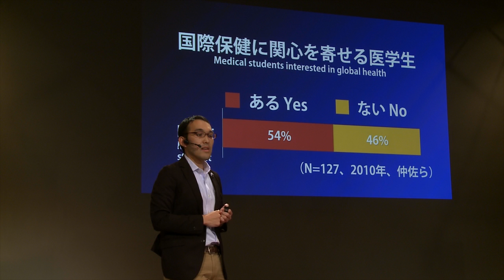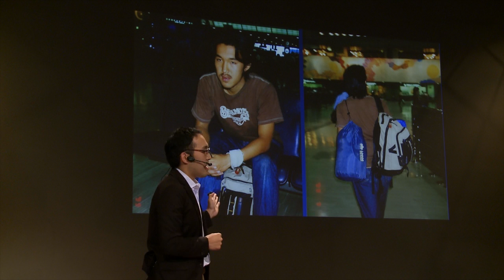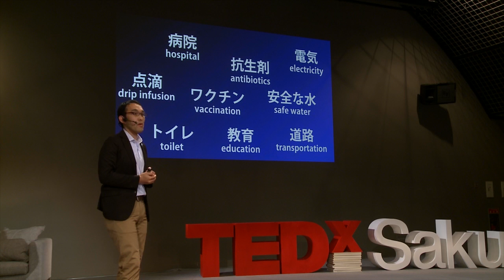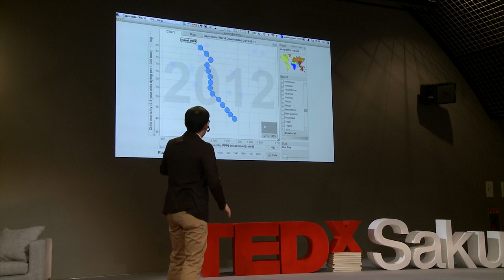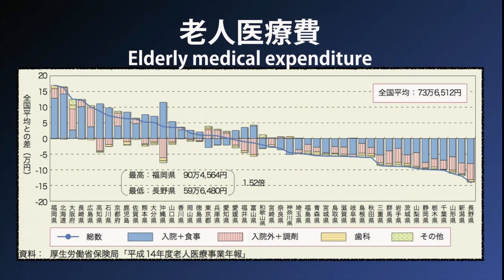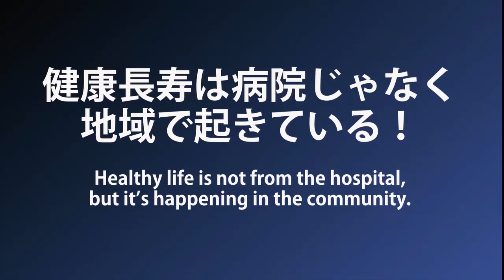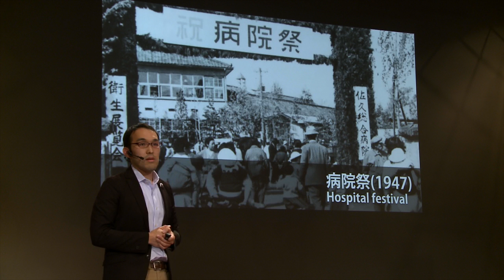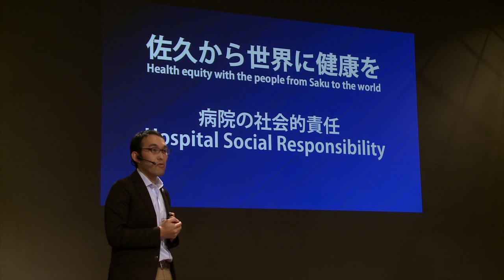佐久から世界に健康を: Masahiro Zakoji at TEDxSaku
座光寺正裕さんのトークです。長野県佐久市で2014年5月に開催されたTEDxSakuにて。
1983年長野県生まれ、佐久在住歴11年。九州大学医学部卒、佐久総合病院の総合診療科医師です（地域医療、HIV診療）。
佐久長聖中学校を卒業後、15歳でギャップイヤーを取りアジア各地を放浪した経験から、国際保健の道を志します。
タイのマヒドン大学で公衆衛生を学び、帰国後2013年4月に院内の20人余りの仲間と国際保健委員会を立ち上げ、「だれでも気軽に国際保健に貢献できるプラットフォーム」を合い言葉に、病院をやめずに国際協力に参加できる「現職参加制度」の新設を実現。
2013年11月の台風でフィリピン大学医学部のレイテ分校が全壊した際には、発災5日後に「レイテ分校友の会」を組織し、全国から寄せられた450万円の支援金で分校の早期再開を後押し。
今後は人の交流を通じて、健康長寿の「長野モデル」を佐久から世界のへき地に届けるのが夢とのこと。
...みなさん、お気付きですよね。珍しい名前ですもんね。そうです、TEDxSakuの代表、座光寺るいの旦那さんです。
はっきり言って、代表の身内ということは、コネでも有利でもなんでもなく厳しいハンデでしかなかったと思います。やはり他の候補者よりどうしても厳しい目で見てしまいました。
それでも座光寺さんは、外部審査員も交えた審議で満場一致で選ばれました。それだけのパワーがあることは、プレゼンを見ていただければわかるはず。